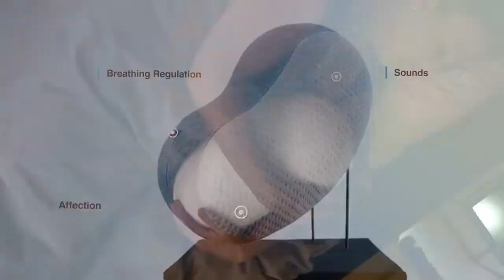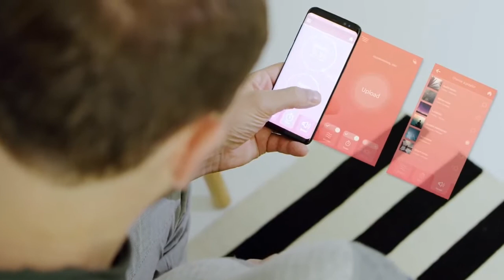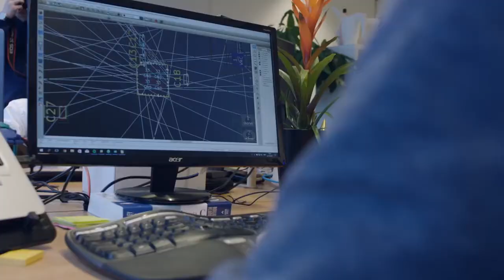Somnox Breathing Sleep Aid Robot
Improve Your Sleep Quality and Increase the Hours Spent in REM
We spend a third of our lives sleeping, or at least, we should. Sadly, sleep deprivation is commonplace in many households with 1 in 5 people suffering from insomnia.

For some it may be a relatively short-term issue due to having a new baby come into the world, for others, insomnia is a condition that impacts their everyday lives in more ways than they can count. Sleep deprivation can contribute to and worsen multiple conditions including depression, anxiety, and obesity, as well as reducing cognitive function and focus. It can affect relationships, careers, family life and intimacy and is sadly becoming a more common complaint as we try to keep up with the expectations set out in our modern world.

Can a ‘Sleep Robot’ Really Improve Your Sleep?
Somnox founder Julian Jagtenberg began designing the Somnox to help his mother, who after years living with insomnia had become addicted to sleeping pills. With a team of dedicated engineers and researchers by his side, Julian and his team developed the Somnox. Many prototypes were made and results from hundreds of test subjects were used to create the ultimate sleep companion and bring the world better sleep, without the need for addictive medication that often comes with side effects of its own.